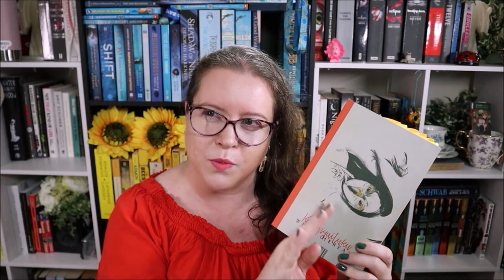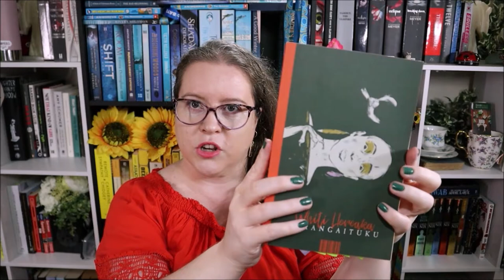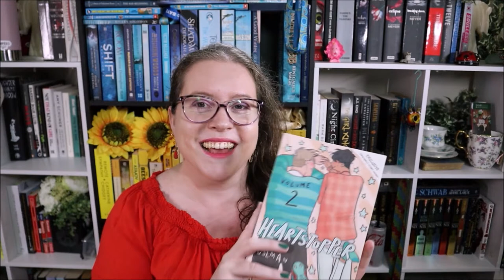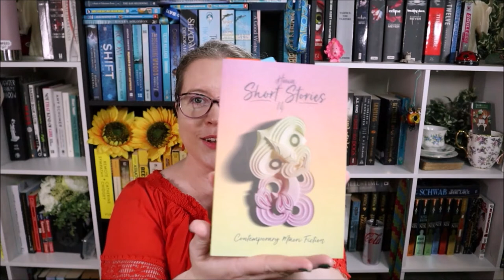Mid year Book Freak Out Tag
How is it the middle of the year??!!

Books mentioned in this video:
“Kurangaituku” by  Whiti Hereaka
“Heartstopper vol 2” by Alice Oseman
“Witchfinder’s Mark” by Paul M Clark
“Go Tell the Bee’s that I am gone” by Diana Gabaldon
“Greta and Valdin” by Rebecca Reily
“Sweetpea” C J Skuse
“Fire” by Kristin Cashore
“The Archive of the forgotten” by A J Hackwith

The questions for this tag:
1. Best book you’ve read so far in 2022
2. Best sequel you've read so far in 2022
3. New release you haven't read yet, but want to.
4. Most anticipated release for the second half of the year.
5. Biggest disappointment.
6. Biggest surprise.
7. Favourite new author. (Debut or new to you)
8. Newest fictional crush.
9. Newest favourite character.
10. Book that made you cry.
11. Book that made you happy.
12. Most beautiful book you've bought so far this year (or received).
13. What books do you need to read by the end of the year?